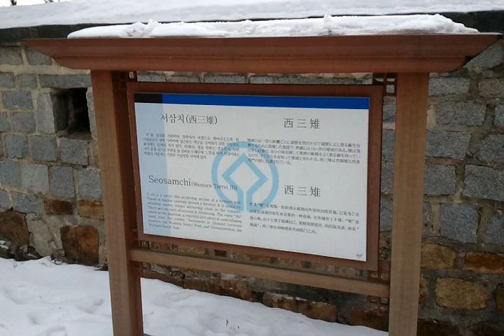Hwaseong Tour 2012 12 05 12 30 39 7